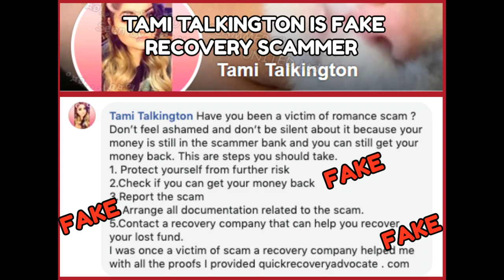Men on Oil Rigs and more !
Just a small number of what we saw in November 2019 !
As usual scams using men on Oil Rigs were the most popular !
DON'T BE SCAMMED THIS DECEMBER !